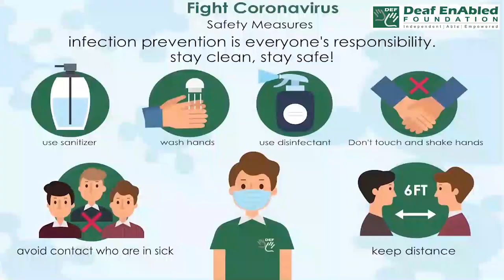Abysmal (adjective) Word of the Day for February 16th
Abysmal (adjective)

Meaning- very bad:

Examples- 1. The food was abysmal.